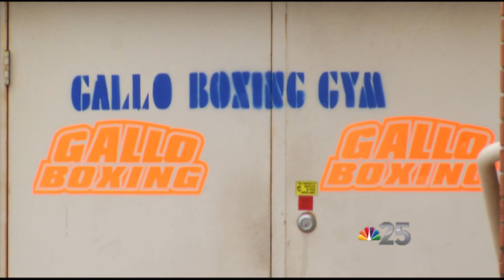Claressa Shields On The Road To Rio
NBC 25 News Anchor, Sadie Hughes, sits down with 2012 Olympic Boxing middleweight gold medalist, Claressa Shields, to talk about her road to Rio and her second shot at Olympic glory.